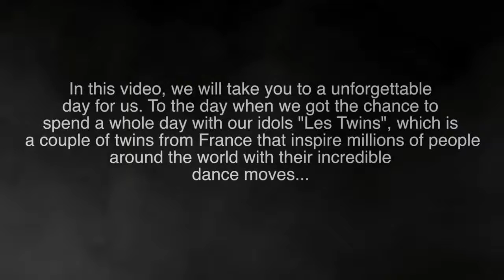Les twins New dance collection in 2021